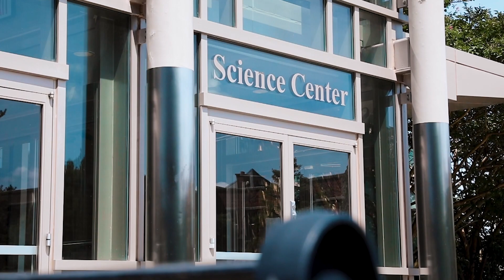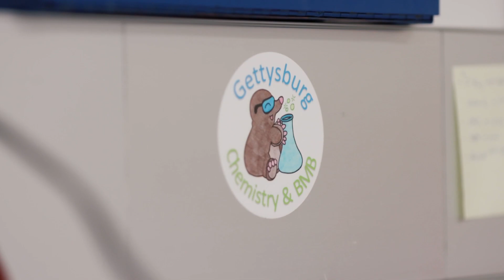Summit on the Future | An Evening of Vision and Promise with President Bob Iuliano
Hear remarks from Gettysburg College President Bob Iuliano during the Summit on the Future, held on September 22 & 23, 2023.

Like this video and want to learn more about Gettysburg College?